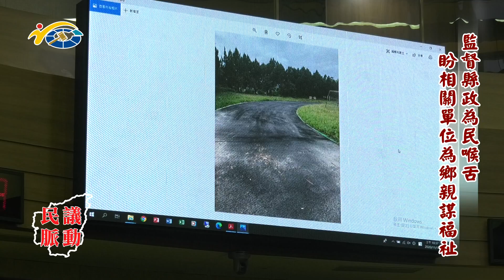20210118 民議脈動 監督縣政為民喉舌 盼相關單位為鄉親謀福祉 (縣議員 石慶龍)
20210118 民議脈動 監督縣政為民喉舌 盼相關單位為鄉親謀福祉 (縣議員 石慶龍)